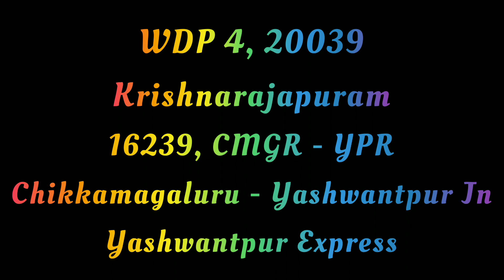Train from Coffeenaadu | Chikkamagaluru - Yashwantpur Jn Express | Tumkur Outskirts towars YPR